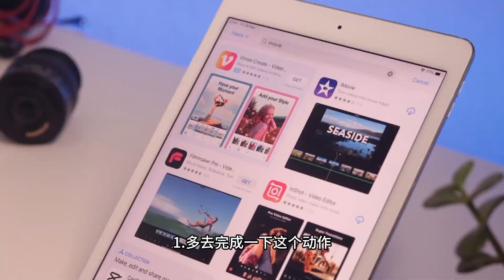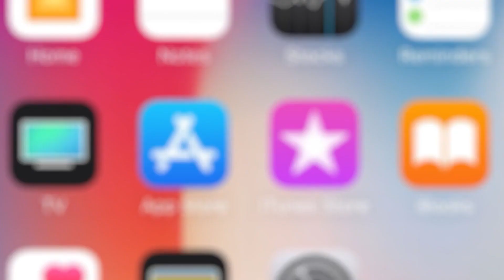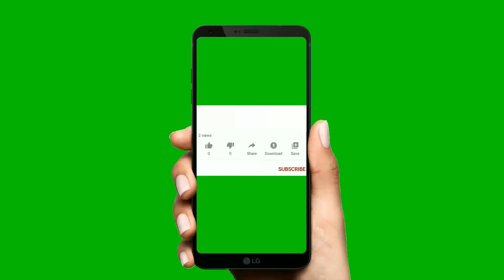苹果试玩APP提升收入的5大实战经验分享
苹果试玩新人福利：保底稳赚100元+20元现金红包

狼叔简介：
一位互联网草根创业者
8年互联网创业实战经验
擅长领域：竞价广告投放 、公众号营销、文案策划
个人代表作：《互联网生意从0到100万的秘密》
《微信营销秘笈》《玩赚众筹》《现金流财富密码》

狼叔QQ/微信：10812768
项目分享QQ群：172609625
微信公众号：狼叔创业日记